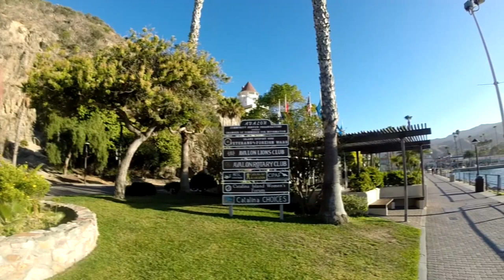Catalina Island Golf Cart Rentals and Tours